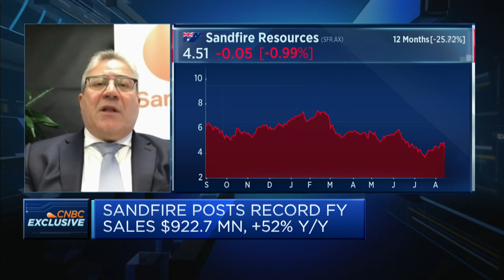Mining company to spend $71.9 million on expanding production in Botswana copper mine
Karl Simich, CEO of Australia's Sandfire Resources, says it's building a global business for the long term.